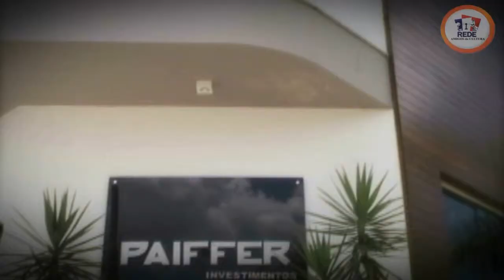Toque Financeiro - Bolsa não é um bicho de sete cabeças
Bolsa de Valores - dicas com Carol Paiffer.